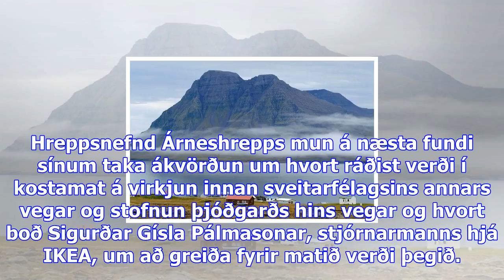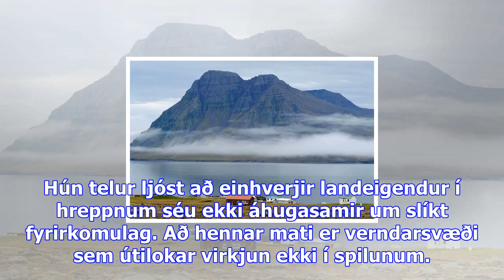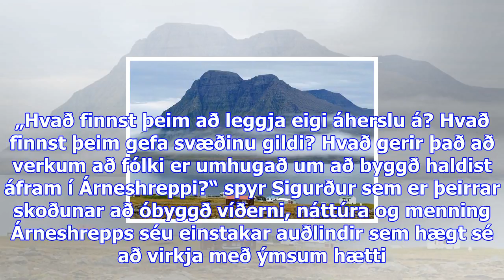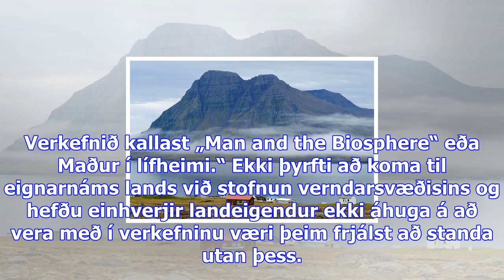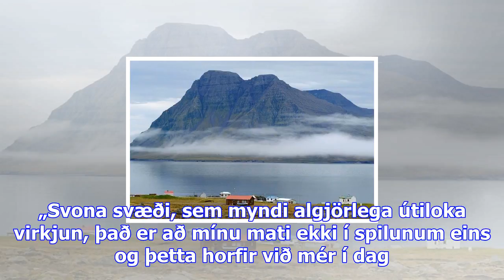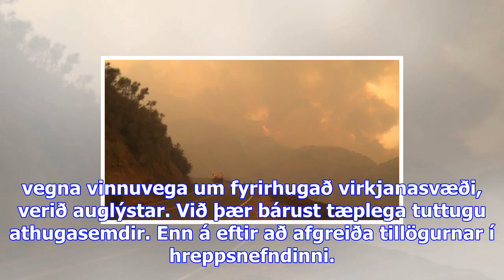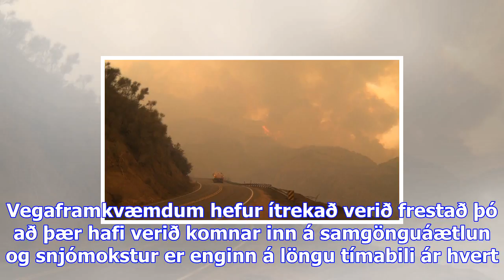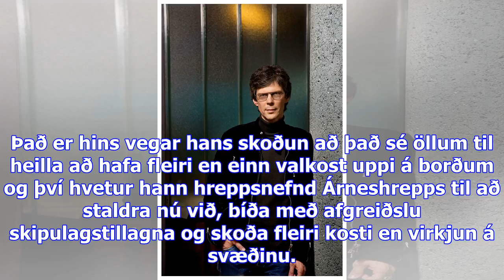Leggur til kostamat á virkjun og verndun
Hreppsnefnd Árneshrepps mun á næsta fundi sínum taka ákvörðun um hvort ráðist verði í kostamat á vir...